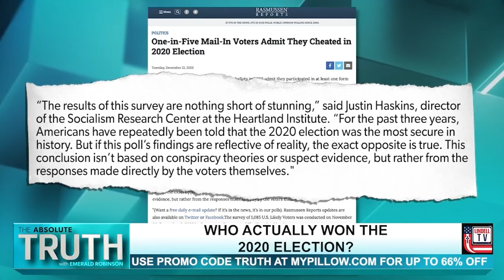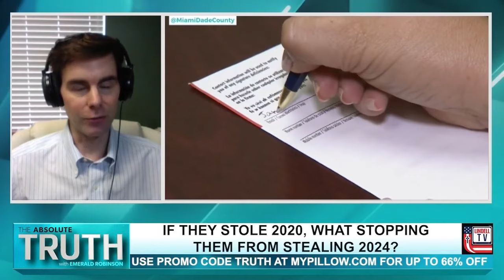Chris Talgo Talks 2020 Voter Fraud Report with Emerald Robinson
Heartland Editorial Director Chris Talgo joins Emerald Robinson on The Absolute Truth to discuss the impact of mail-in voter fraud in the 2020 election in light of the release of Heartland’s latest policy study, Who Really Won the 2020 Election? The conversation answers that taboo question and they discuss steps states can take to prevent widespread mail-in voter fraud in future elections.